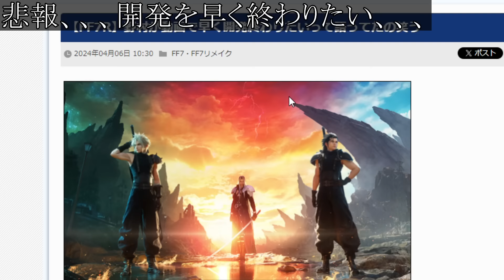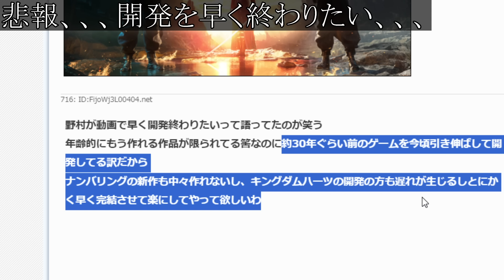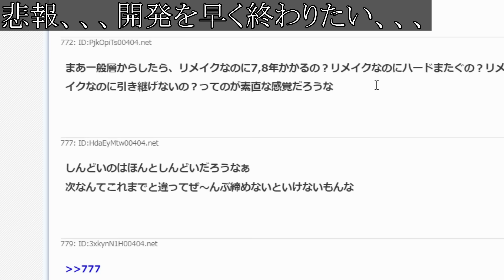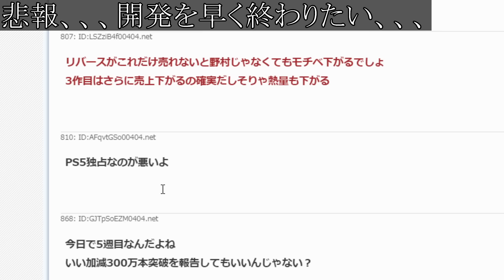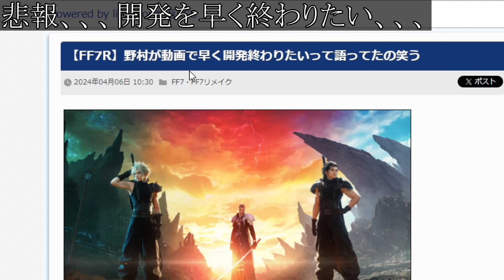【FF7リバース】悲報、、開発責任者がとんでもない本音を漏らしてしまう、、、、【攻略/ファイナルファンタジー7/公式/FINALFANTASY XVI/FF16/エアリス/ティファ